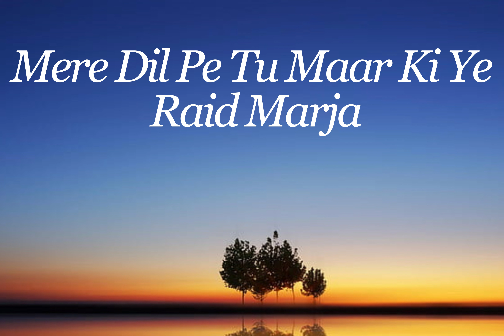Naina lyrics - Diljit Dosanjh | Badshah ♥️🎵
best sing along songs of all time with lyrics

♥︎ If you want to enjoy more of our  videos,

​🎧 Music
⏬ Download the Full Play List on Youtube

here we are back with new Lyrics video Song

Naina by Diljit Doshanjh & Badshah

Lyrics

Oh rutheya khuda khuda maine liya liya
Tera naam hazaaran baari
Dil mera hua tera tu nasha nasha
Ni mai jaan tere to vaari

Meri khud se badi doori
Bas teri hai jee hazoori
Zamaana kya hi samjhega
Dil gawana kyun zaroori
(haye haye)

Naina da kehna
Ni asi tera mukhda dekhte rehna ni
Tu te meri hai na
Ishq de ittar rooh ton lehna ni

Naina da kehna
Naina da kehna

Paaji main kya keh raha tha ki

Tere aage kya hi farmaaye
Banke nasha tu ek sar chadh jaye
Bas fir tu hi udaye tu hi giraye
Kholke rakhde tu meri third eye

Kaise kahun kya main karun feel
Tujhe nahi pata ke tu kare mujhe heel
Mujhe jab hath lagaye paas tu aaye
Mera sar ghoome aisa kya hi kardu main

Baby you're a mood mood mood
Baby you're a vibe vibe vibe
Uski adaayein dayein bayein
Kaise samjhayein haye haye

You could bring your crew crew crew
Take it to the sky sky sky
Jo na karna chahun
Mujhse to wo hi karaaye haye

Naina da kehna
Ishq de ittar de rooh ton lehna ni

Naina da kehna
Tu te meri haina
Naina da kehna

Oh aaj tu bata de mujhe sab soniye
Dinner pe leke chalu kab soniye
Patli kamar baby mai tera lover baby
Mujhse bachale tuhhe rabb soniye

Tujhko pata hai nasha hai
Ishq bala hai sohniae
Mujhko hua hai saza hai
Thora maza hai soniye
Tera hoke mar jaawani
Mai ki jag toh lehna ni

Naina da kehna
Naina da kehna
Naina da khena

Written by:
Raj Ranjodh and Badshah

here our Dance Cover channel

Our Official  Channer for Dance Kids series

for Dance videos on this song

we are ready to collaboration  with All the Artist

the font is Best Day Ever, found on dafont
this is my new favorite song, so here ya go (